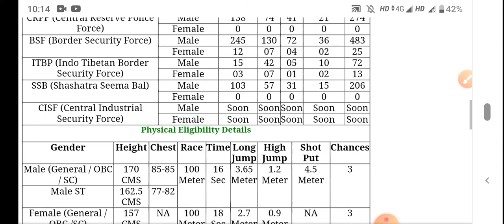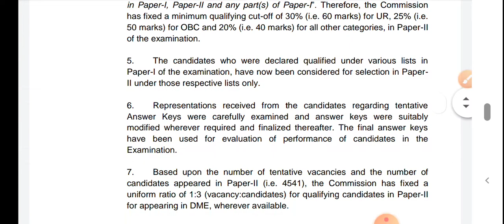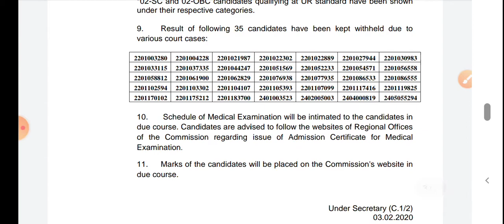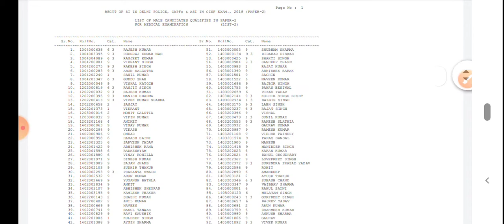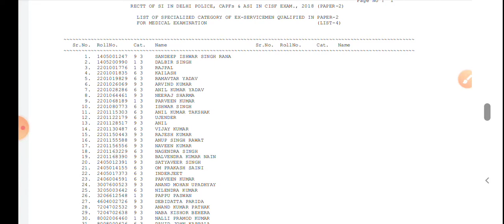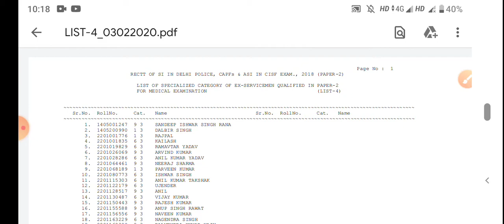SSC CPO SI 2018 PAPER 2 RESULT// SSC CPO RESULT//